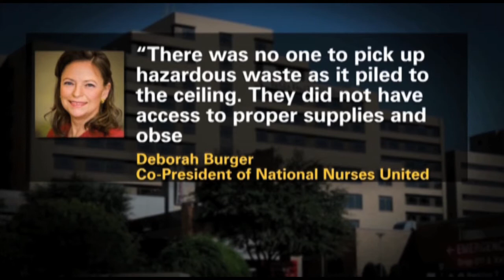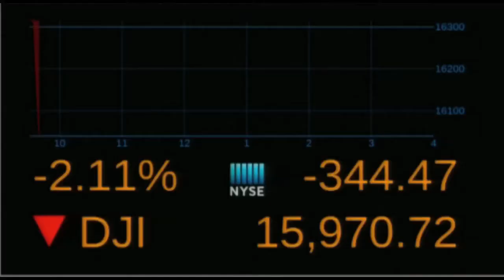CSUN Matador News - October 15, 2014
Air strikes continue over Kobane; stock prices plummet on Wall Street, and baseball teams race for a spot in the World Series. Matador News reporter AJ Romero talks to CSUN Public Health Education Program Director Lawence Chu about the realities of Ebola.
Producers: Jonathan Gripe, Stephanie Lopez and Juaneeq Elliot
Anchors: Evan Mederos, Ruben Arias, Amy Martinez and Calsey Cole